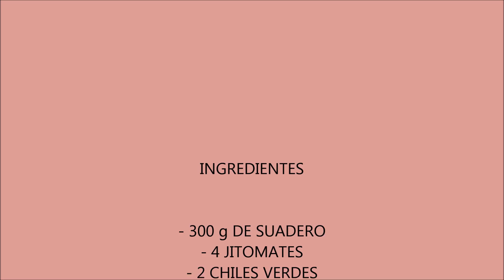RECETA APORREADO (platillo típico de guerrero)-comiendo rico y facil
Una receta sencilla, pero muy rica es una comida típica de guerrero de guerrero.